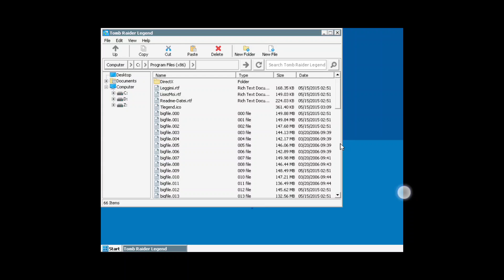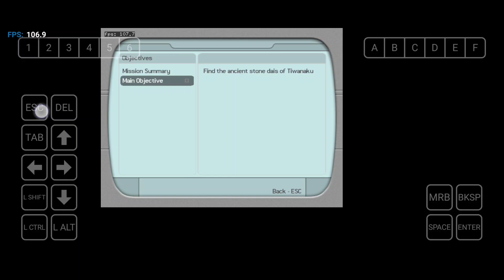Tomb Raider Legend Winlator Glibc Gameplay on Mediatek Helio G99 Infinix Note 12 Pro